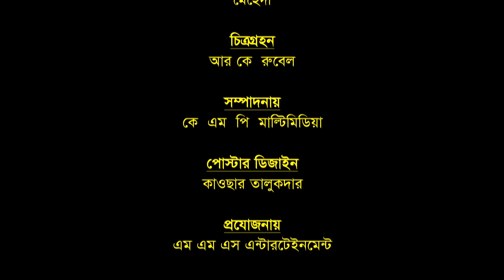পতিতা | Potita | Bangla New Short Film | New Emotional Story | MMS New Drama 2023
©️ The video is copyright protected, please don't copy anyone.

Titel : Potita
Script : K.M. Pranto
Direction :  K.M. Pranto
D.O.P : RK Rubel
Edit : KMP Multimedia
Publicity Design : Kawser Talukder
Production : MMS Entertainment
Label : MMS Enter 10
Artist : Eti, Rakib Khan, Shanto, Akhi, Manik & Parvin Moni

🔹 Click now to view your favorite Drama

🔸 Something about MMS Enter 10
This the biggest bangla natok channel MMS Enter 10. You can watch all the bangla drama and enjoy.
Apart from this, MMS Enter 10 banner includes Bengali natok, short films, Onudhabon and comedy natok that will help you keep your boring time full of entertainment.